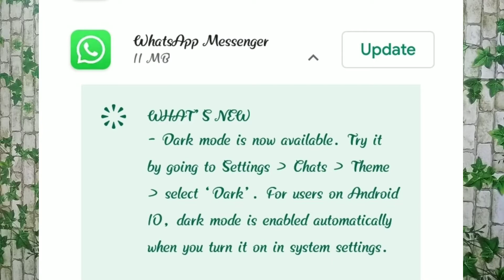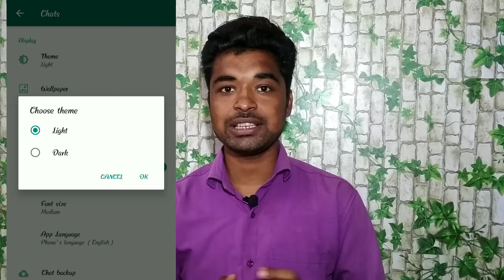India's Own Gps Navigation syestem explained। What is NaVIC?Whatsapp dark mode roll out all android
dost mene is video me bataya hai whatsapp dark mode aur isro ka navigation syestem ke bare me jo ki ane wale phono me apko dekhne ko milega

NOTE -

All content used in this video is copyright to Ashish Official.